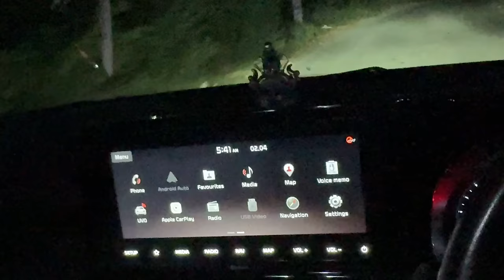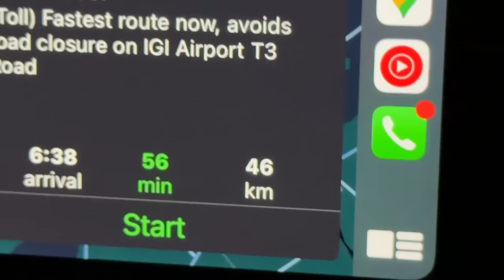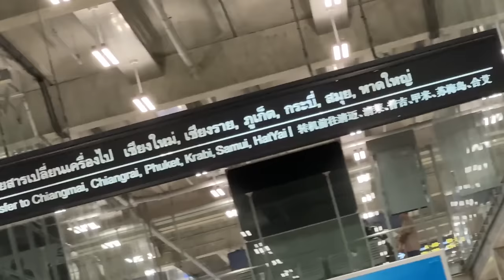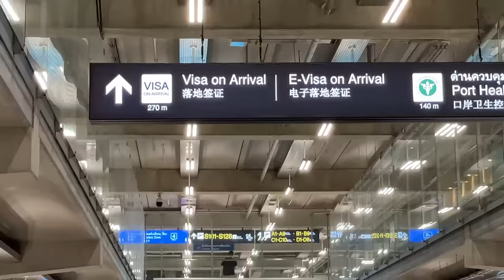🤩 My FIRST EVER Trip to BANGKOK, THAILAND 🇹🇭 मज़ा आ गया !!